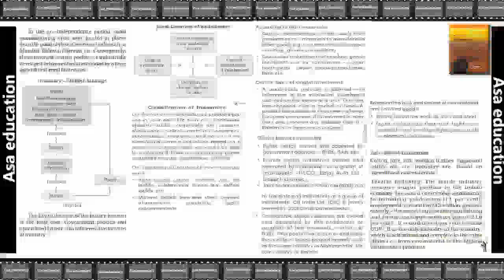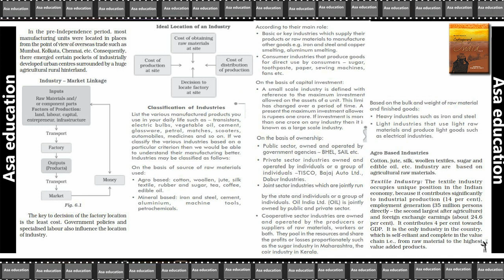Ch 6.2 Manufacturing Industries (Geography, Grade 10, CBSE) Easy Hindi Explanation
Subject - Geography.
Book - Contemporary India II.
Chapter 6 - Manufacturing Industries.

PHDMP1012-08